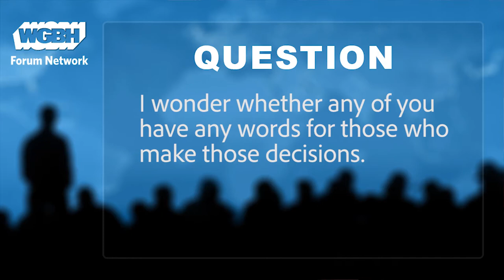Mandanipour's advice on Iran/U.S. Relations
As discussion over the Iran Nuclear Deal heightens tensions with Iran, Iranian author Shahriar Mandanipour, who believes he is not able to return to his country due to his wartime critiques, shares a sobering message to Trump with help from translator Sara Khalili.